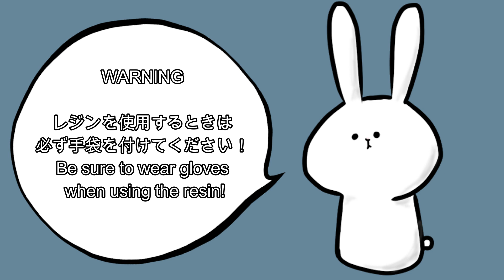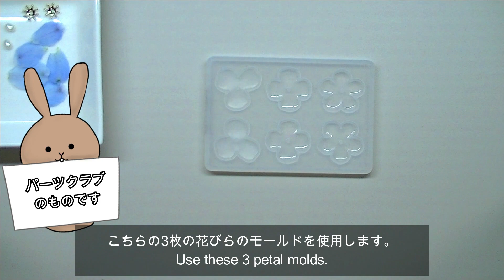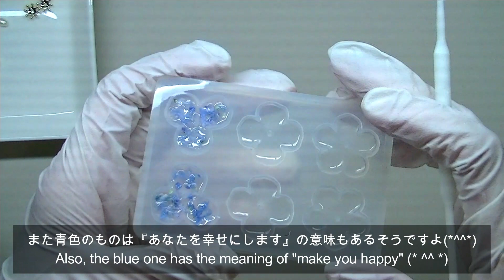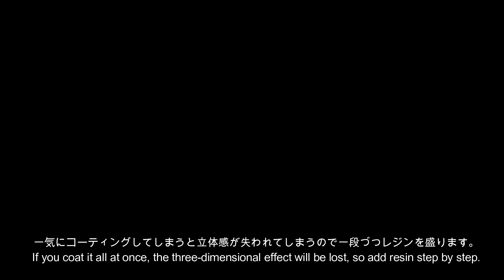【レジン】涼しげブルーのデルフィニウムピアスの作り方 How to make cool blue delphinium earrings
こんにちは！
PLUS NATURALを運営しているRimaと申します。
今回はブルーのデルフェニウムを使用してさわやかなお花型のピアスの作り方をご紹介します！
上品かつシンプルなデザインでこれから夏にかけて大活躍してくれそうです♥
材料も少なくとっても簡単ですので初心者の方でも挑戦しやすいデザインかと思います。

制作のコツや使用しているお花の豆知識なども紹介しております(^^♪
最後までご覧いただけると幸いです！

またこちらの作品はハンドメイド販売サイト『minne』にて販売も行っております！
動画作品販売ページのリンクはこちら☟
coming soon...

その他多数出品中です✿
minne　PLUS NATURAL accessory　アクセサリー販売アカウントのリンク☟
minne　PLUS NATURAL　ドライフラワー販売アカウントのリンク☟

Hello!
My name is Rima and I run PLUS NATURAL.
This time, I will introduce how to make refreshing flower-shaped earrings using blue delphenium!
The elegant and simple design seems to be a big success in the coming summer ♥
Since there are few materials and it is very easy, I think that it is a design that even beginners can easily challenge.

BGM、効果音　⇒　DIVA SYNDROME